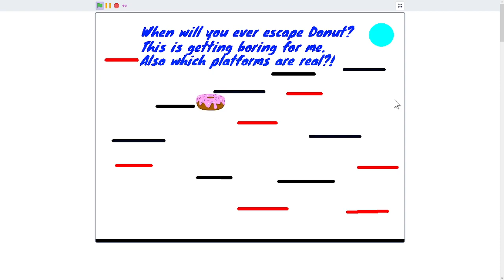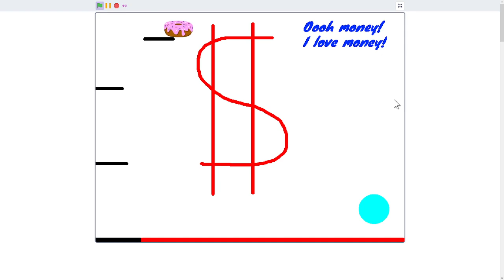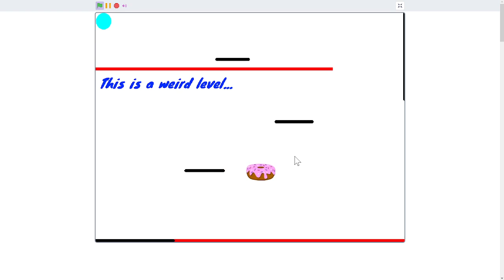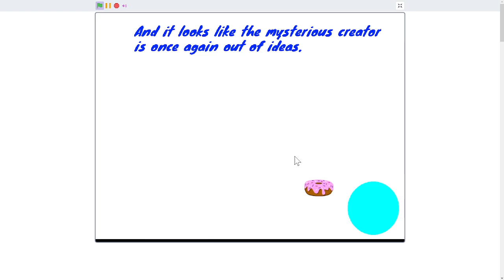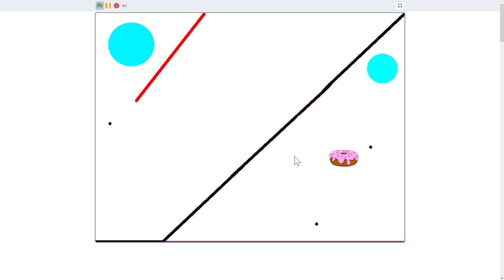Donut Dan All Levels Speedrun